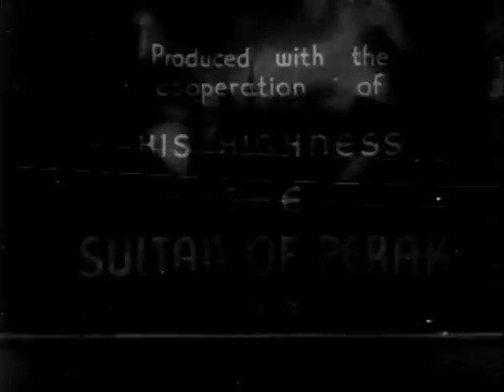Beyond Bengal (1934) JUNGLE ADVENTURE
Stars: Harry Schenck, Joan Baldwin, John Martin
 Director: Harry Schenck

 The record of an expedition deep into the Malayan jungle.